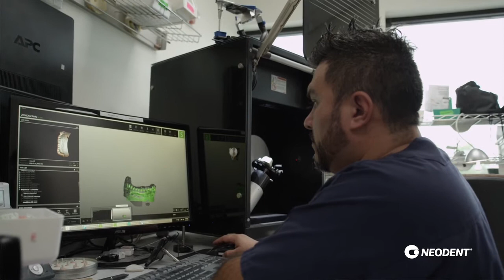My Greatness with David R. Kirkpatrick, DMD and Harley M. Richards, DDS